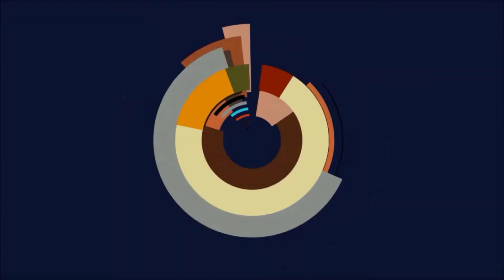League of Legends - Die Disconnect Taktik (Diana Jungle/Silber III Ranked EUW)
League of Legends gameplay deutsch 2022.